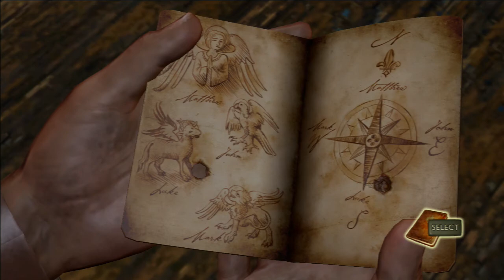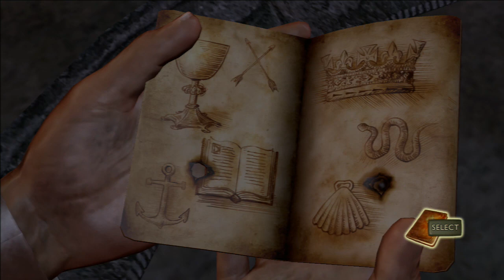Uncharted: Drakes Fortune (HD PS3). №8. Замес в церкви. Головоломка в склепе.